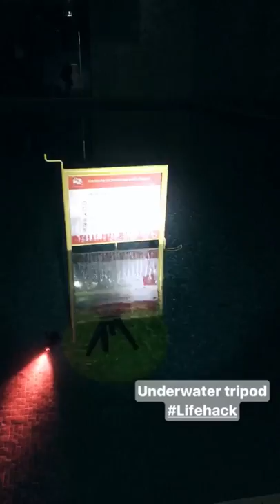Dancing, diving and light painting on Azores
I was so lucky to be able to join “Oceans And Flow” for their trip to Azores having an absolutely amazing time while swimming with dolphins, dancing on volcanos, free diving and doing my first light painting shoot underwater.

The film mainly consists of my Instagram stories (@1000lights.de) from Azores. The part where we dance underwater I filmed from the screen of Gustavo Neves (don't miss his magical "ILHA DANÇA"-film from the trip

Thank you Violeta Lapa, Gustavo Neves, Marina Sans, Nirvan Navrin, Sasha Bezrodnova, Mario Blanco, Holistika Azores and all the others which made this possible.

Filmed during "Ocean And Flow Azores", São Miguel Island, September 2017. Join their next Adventure in Greece October 2018!